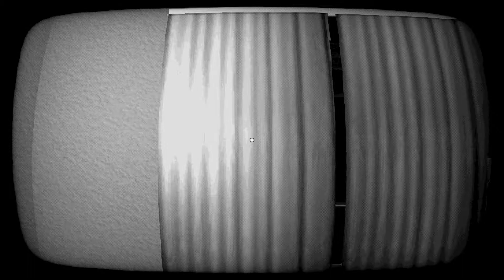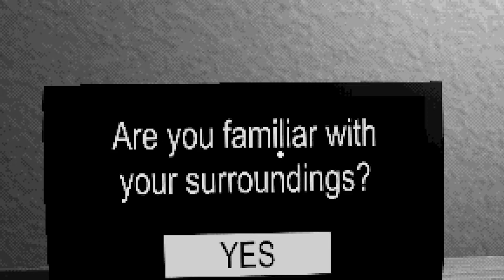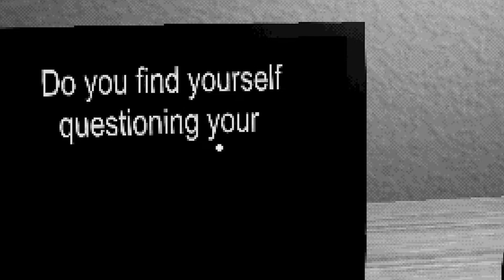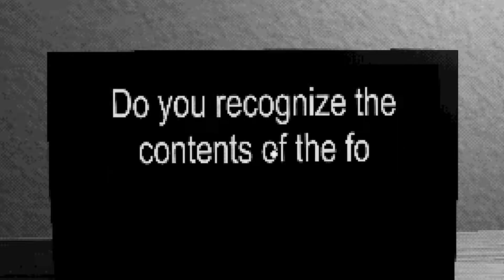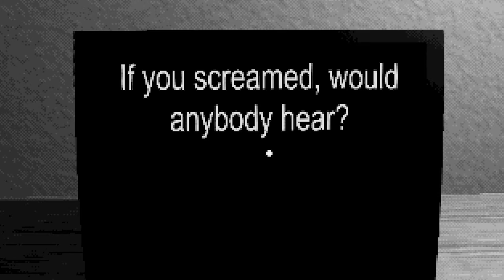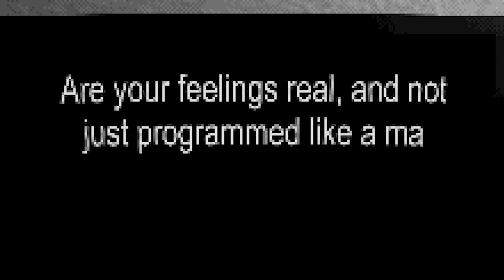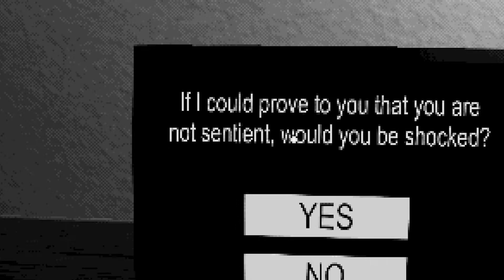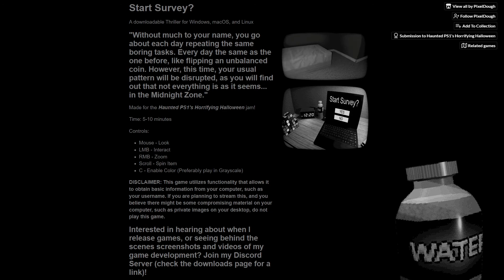I question my reality but i also have to click BUTTONS - Start Survey? [scifi indie horror game]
Start Survey? is a scifi thriller existential horror game where you answer questions and are warped to a new reality. Apparently you could play this in color, and you could zoom, AND spin around items. I didn't do this, because I did not read the page properly before playing. So i didn't know I could do this. Anyways, cool game!

Yes, i do have ADHD. Thanks for asking!

About Start Survey?
Without much to your name, you go about each day repeating the same boring tasks. Every day the same as the one before, like flipping an unbalanced coin. However, this time, your usual pattern will be disrupted, as you will find out that not everything is as it seems... in the Midnight Zone.

Made for the Haunted PS1's Horrifying Halloween jam!